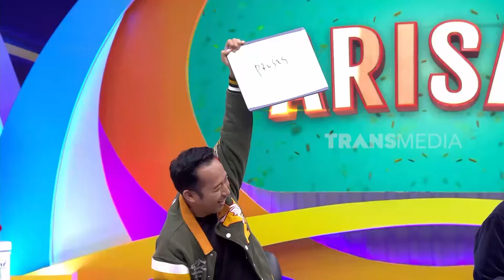Hifdzi Emosi Kegocek Nada Suara Surya | ARISAN BEST MOMENT (06/05/24)